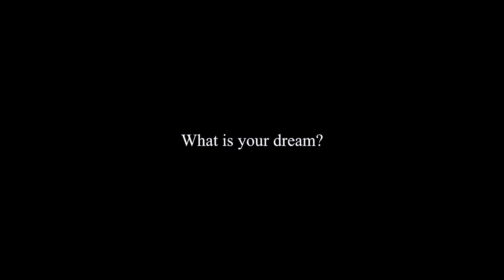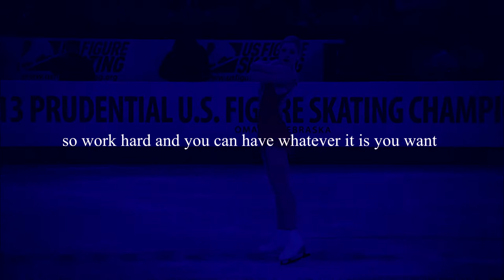what is your dream ?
Dancer is Mackenzie Ziegler
Figure skater is Gracie Gold
Gymnast is Giulia Steingruber
Equestrian with fresian horses is Frederic Pignon
Surfer is Bethany Hemilton
Horse rider is Pieter Devos (second)